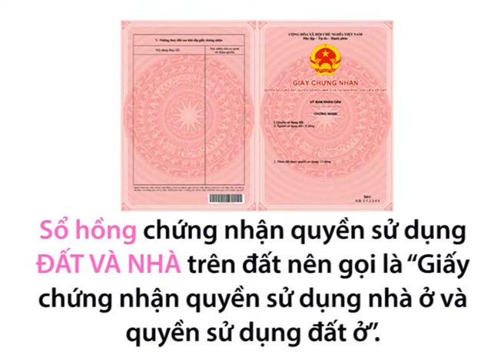SỰ KHÁC NHAU GIỮA SỔ ĐỎ VÀ SỔ HỒNG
Theo Trí Thức Trẻ

Kênh Vượng Trần Official chia sẻ thông tin và kiến thức về bất động sản, tài chính và đầu tư... Các bạn có nhu cầu tư vấn thì liên hệ với tôi nhé. Chúc các bạn trở thành nhà đầu tư thành công và kiến tạo nhiều giá trị cho cuộc sống nhé!

Để chúng tôi có động lực làm nhiều video hơn nhé!
Cảm ơn quý anh chị và các bạn đã ghé kênh.